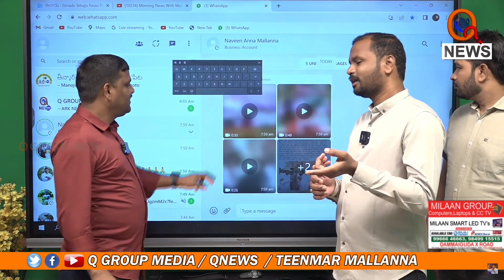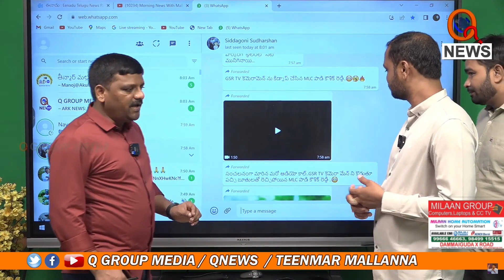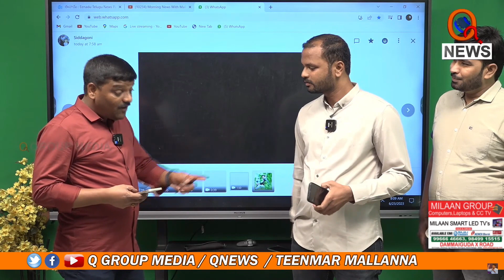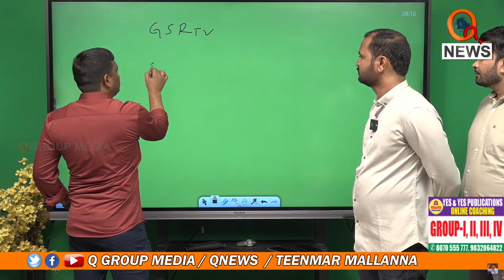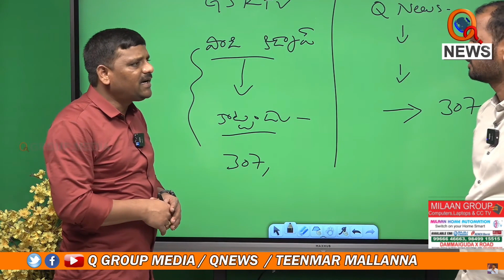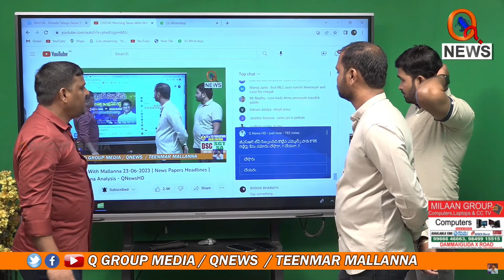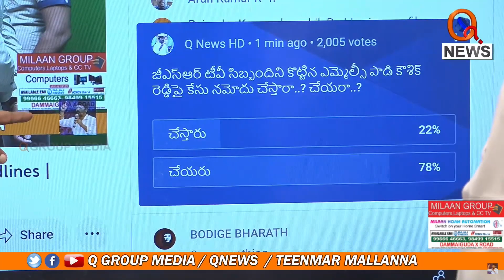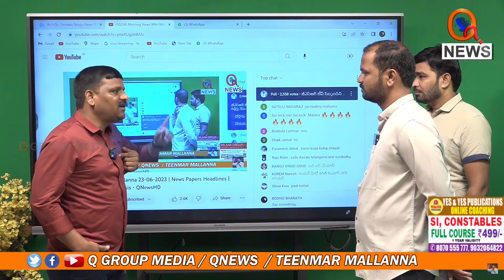పాడి కౌశిక్ రెడ్డి పై కేసు నమోదు చేసే దమ్ముందా డీజీపీ Teenmarmallanna I Shanarthi Telangana e-paper